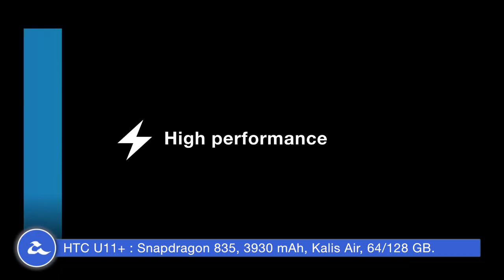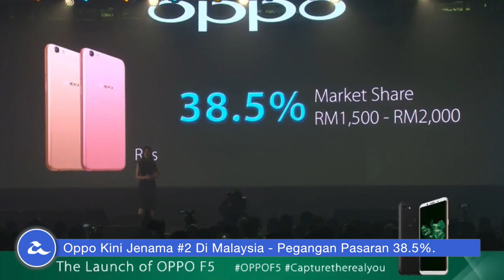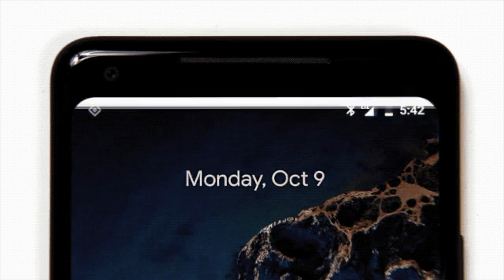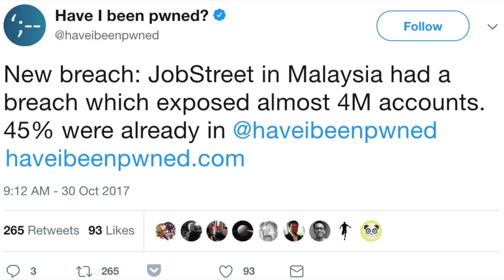Mingguan Amanz - Razer Phone, Oppo F5 Malaysia, TM Unifi Bonanza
Minggu ini menyaksikan beberapa telefon pintar baru dilancarkan. Yang pertama adalah Razer Phone yang hadir dengan skrin pada kadar segar semula 120Hz, memori sehingga 8GB RAM, dan menjalankan cip Snapdragon 835. Telefon pintar ini dipasarkan sebagai telefon pintar memfokuskan pengguna yang meminati permainan video.

Selain itu, HTC pada minggu ini telah melancarkan HTC U11+ yang hadir dengan skrin bersaiz lebih besar berbanding U11 sebelum ini, dan rekaan skrin 18:9.

Oppo turut tidak ketinggalan dan telah memperkenalkan peranti nirbingkai mereka tersendiri dinamakan Oppo R11s. Di Malaysia pula, Oppo telah melancarkan sebuah telefon pintar baru dinamakan Oppo F5 dan memfokuskan kepada ciri selfie.

Xiaomi pada minggu ini telah mengumumkan dua peranti baru untuk pasaran tempatan, iaitu Mi Mix 2 dan juga Redmi Note 5A Prime yang akan dijual di Malaysia bermula 11 November ini.

Nokia pula telah mengambil peluang untuk turut mengumumkan sebuah peranti baru, iaitu Nokia 2 yang hadir dengan spesifikasi rendah tetapi dilengkapkan dengan bateri bersaiz besar.

Telekom Malaysia telah mula menawarkan promosi khusus untuk para pengguna yang ingin mendaftar Unifi dan Streamyx pada harga bermula RM68.

Dan akhir sekali, JobStreet telah mengesahkan kebocoran data pengguna mereka - selain SKMM menekankan yang mana mereka telah mengenal-pasti sumber kebocoran data pengguna yang tertiris melibatkan hampir 50 juta rekod pengguna.